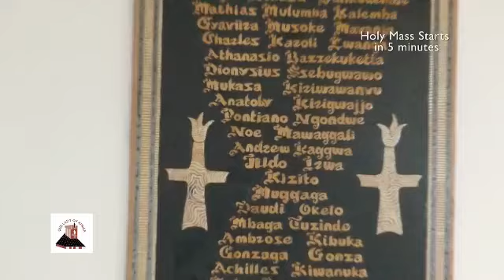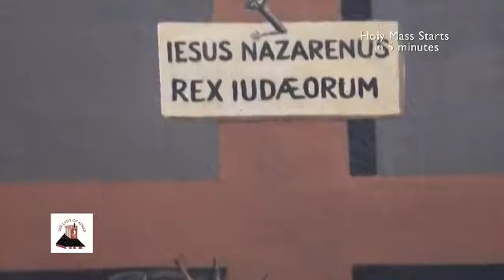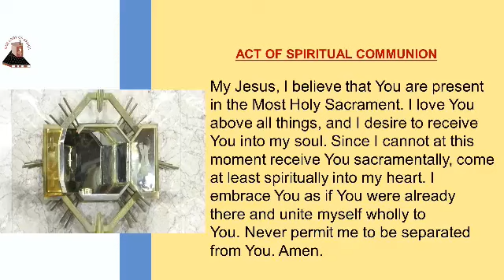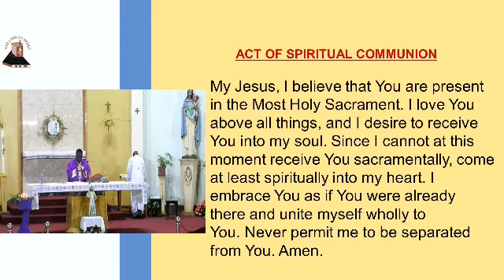Catholic Daily Mass Today Online Friday 18th December 2020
Friday of the Third Week of Advent - YR B
commemoration of Saint Flannan, Bishop)
First Reading: Jeremiah 23:5-8
Responsorial Psalm 71(72):1-2,12-13,18-19
Gospel: Matthew 1:18-24
Main Celebrant: Fr. Anthony Kimbowa Kibira